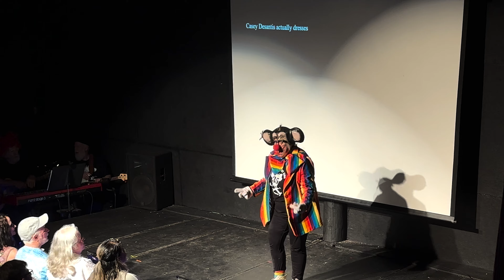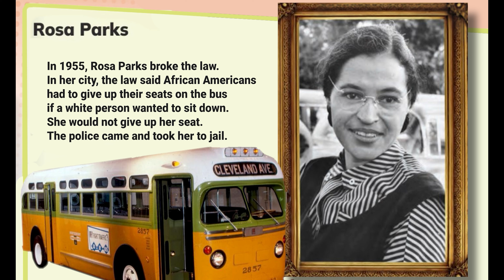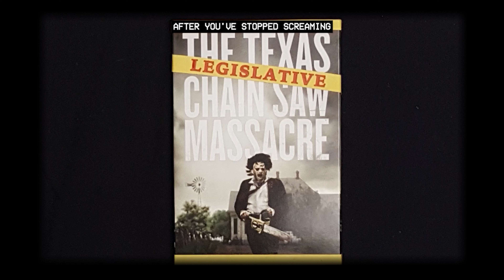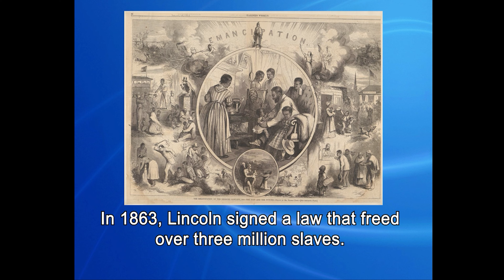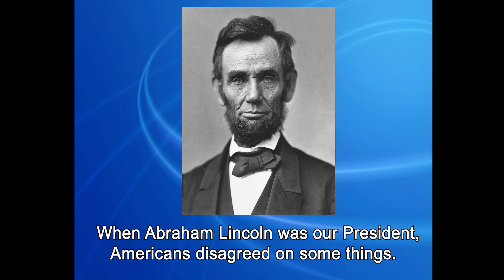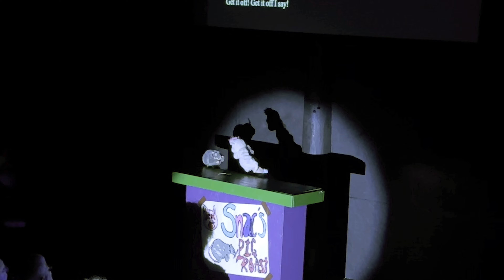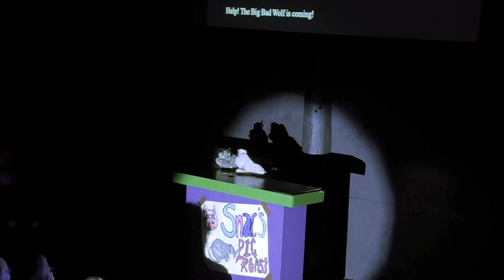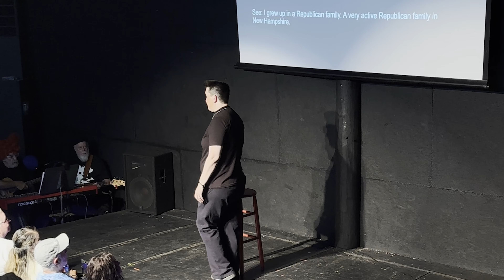QAF Sweet 16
Happy Pride, everyone! To celebrate, we're releasing our live recording of last year's Queer as Faust Sweet 16: License to Drive You Queer for your at-home viewing pleasure!

0:00 - 0:32 Circus Music Intro
0:33 - 3:35 Opera House
3:36 - 8:11 Mickee's Monologue
8:12 - 11:07 Jeffrey's Favorite Things
11:08 - 15:03 Barbie Movie
15:04 - 17:04 Red Stool Moments: Scott & Sam
17:05 - 18:21 Curriculum Revisions for American History: Textbook Corrections
18:22 - 22:12 Princess Lilibet
22:13 - 24:53 The Texas Legislative Chain Saw Massacre
24:54 - 29:11 They're Coming
29:12 - 30:34 Curriculum Revisions for American History: Powerpoint Corrections
30:35 - 33:38 Red Stool Moments: Terry & Gabrielle
33:39 - 36:29 Keeping Florida Holy
36:30 - 41:51 A Queef in the Family
41:52 - 42:08 Intermission
42:09 - 45:16 AntiQueero
45:17 - 49:36 Feud
49:37 - 51:56 Red Stool Moments: Matias & Anonymous
51:57 - 54:38 I Know Who I Love
54:39 - 57:45 Snac's Bad Joke of the Week
57:46 - 1:01:50 The Date
1:01:51 - 1:05:33 Red Stool Moments: KC & Sam
1:05:34 - 1:10:06 Intimacy
1:10:07 - 1:11:54 Curriculum Revisions for American History: Documentary Corrections
1:11:55 - 1:16:38 Red Stool Moments: Donna
1:16:39 - 1:21:08 Ronnie's Head State
1:21:09 - 1:25:05 Red Stool Moments: Susan
1:25:06 - 1:31:53 Across the Multigasm (Both Versions)
1:31:54 - 1:33:51 Mickee Faust Club Song

QAF Sweet 16 (Summer 2023)